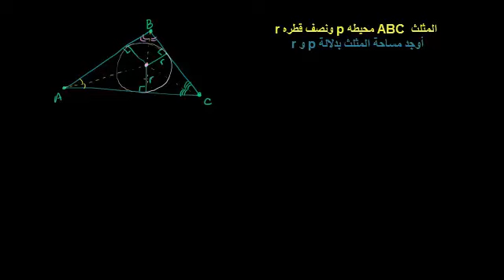نصف القطر الداخلي، المحيط والمساحة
Inradius Perimeter and Area
يوضح هذا الفيديو مفاهيم نصف القطر الداخلي والمحيط والمساحة للمثلث، موضحاً كيفية إيجاد مساحة المثلث بدلالة نصف
القطر الداخلي والمحيط والعلاقة بينهم
شكر خاص لمؤسسة شركاء في التنمية المستدامة -- فلسطين